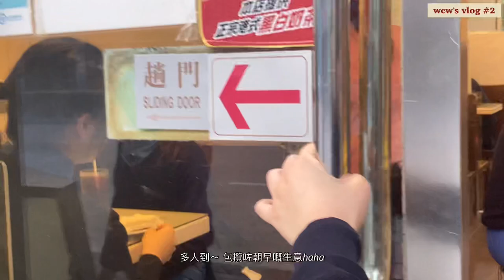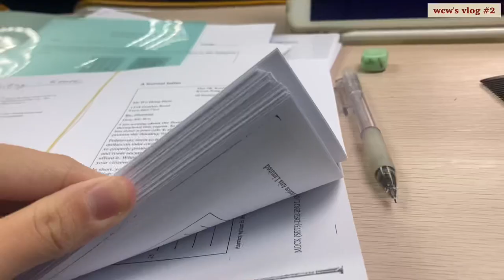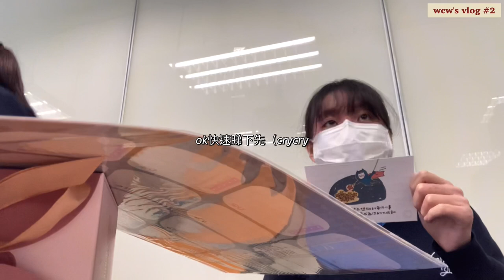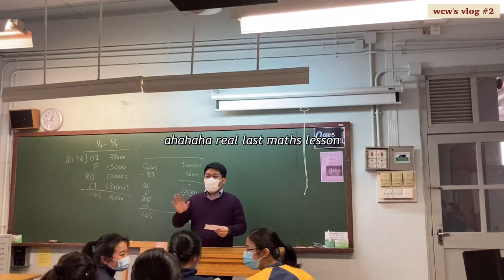【F6 Last day vlog】中學生涯最後的上課天|Last day in heepyunn|著住對皮鞋上pe?!!|瘋癲的校園生活😎🤟🏻|內含洋蔥片段🧅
hello大家好✊🏻歡迎嚟到我嘅channel~如無意外 dse完咗應該都會拍下片 所以想睇嘅話就記住subscribe!啦hehe🤍